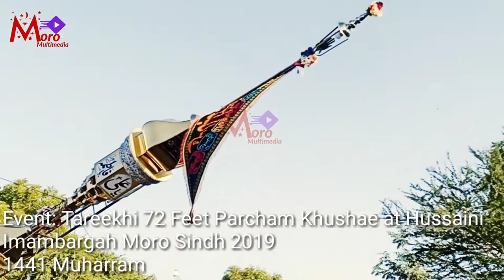|Tarekhi 72 Feet Parcham khushae| at Hussaini Imambargah Moro Sindh| 2019 Muharram 1441|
Event: Tarekhi 72 Feet Parham khushae at Hussaini Imambargah Moro Sindh 2019 Muharram 1441